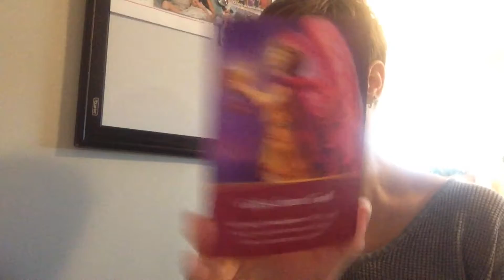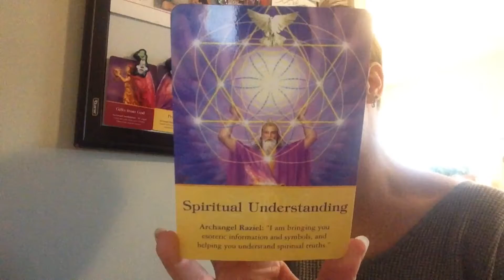The Soulful Mystic March 5-12, 2018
The shifts and changes continue.